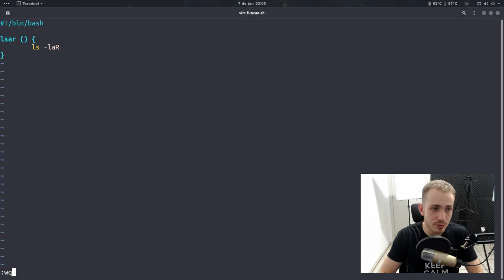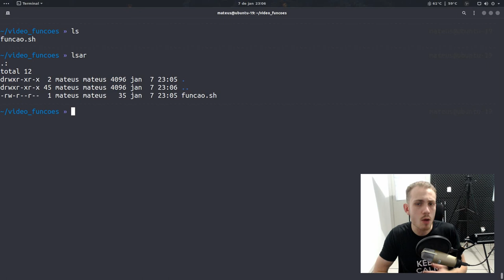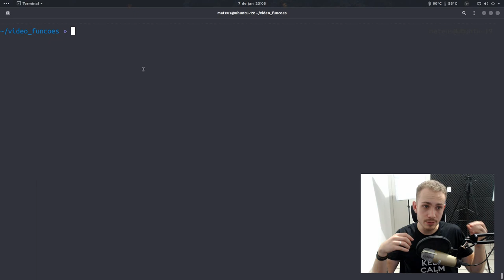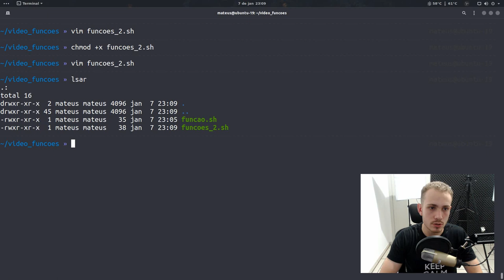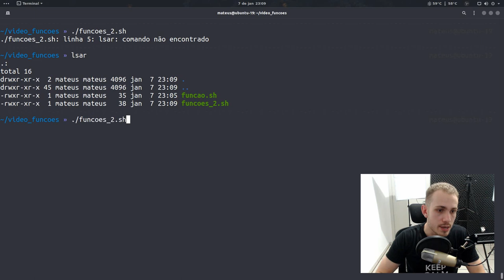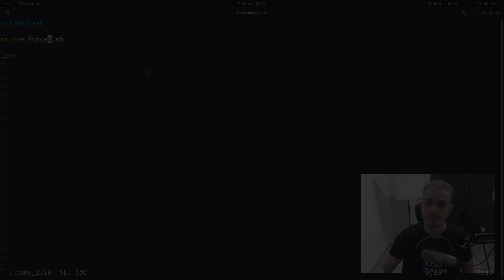COMO IMPORTAR BIBLIOTECAS EM SHELL SCRIPT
É comum vermos em outras linguagens de programação o uso dos comandos "import" para trazer alguma funcionalidade externa ao script que estamos desenvolvendo.

O Shell Script por ser uma linguagem bem mais simples, acabamos por não ter essa função explicitamente. Entretanto, existe um comando específico que carrega funções de outro script em uma mesma sessão de Bash.

Desta forma é possível usar outro script como biblioteca e importar para outros programas!